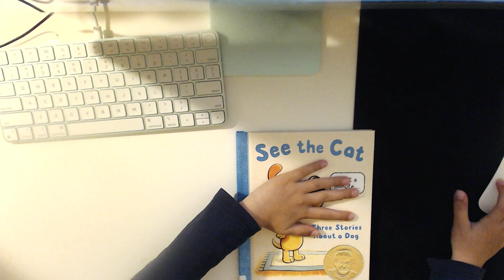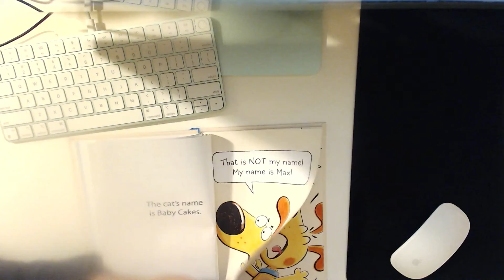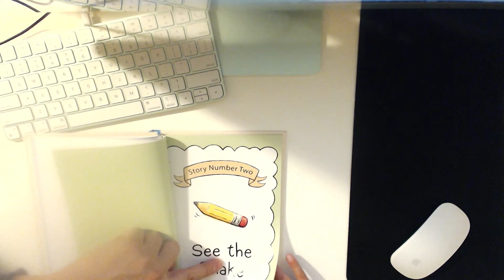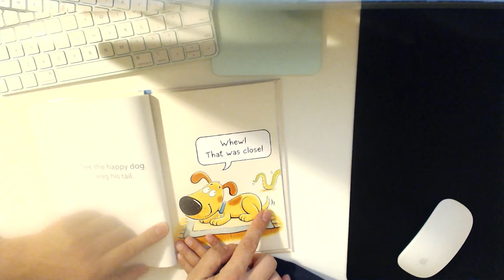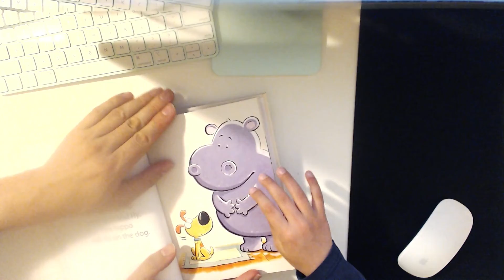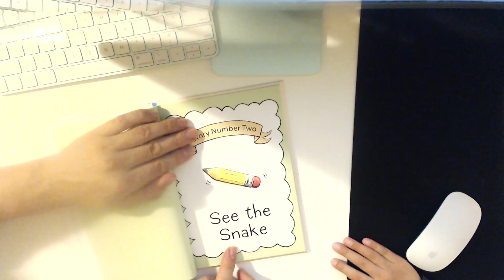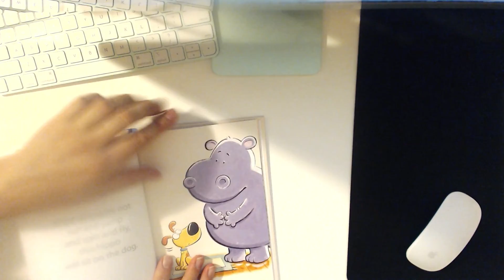see the cat reading